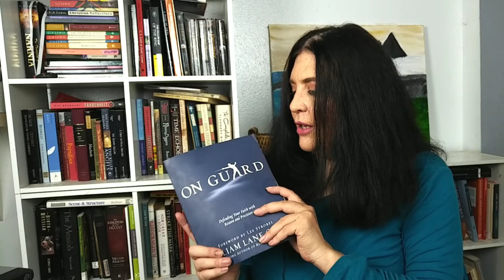Top 5 Christian Apologetic Books (Best Apologetic Books)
My top 5 books for Christian apologetics.

What is apologetics? Apologetics is a defense of a position or thing. If you are just starting out studying beginning apologetics, or apologetics 101, this is my recommended list othe best Christian apologetic books in five different areas to learn the basics of apologetics.

Listen to these books for free with an Audible trial

*** General Apologetics ***

On Amazon

Also mentioned "The Abolition of Man" by C. S. Lewis

*** On the Resurrection ***

"A Case for Christ" by Lee Strobel
On Amazon

"The Case for Christ" Movie
On Amazon

Also mentioned: "The Resurrection of Jesus" by Mike Licona
On Amazon

*** On Science and Faith ***

"The Language of God" by Francis Collins
On Amazon

*** Philosophical Arguments for God ***

"On Guard" by William Lane Craig
On Amazon

*** Cultural Apologetics ***

"Apologetics and the Christian Imagination" by Holly Ordway
On Amazon

Also mentioned:

"Cultural Apologetics" by Paul Gould
On Amazon

"Narrative Apologetics" by Alister McGrath
On Amazon

I mentioned some of the essays I wrote for An Unexpected Journal (AUJ links below)

On Lava (the short included with "Inside out)

On Serenity, the movie

=== An Unexpected Journal ===

An Unexpected Journal is a quarterly publication on cultural apologetics.

Spring 2018: The Abolition of Man
On Amazon

Summer 2018: The Power of Story
On Amazon

Fall 2018: Courage, Strength, and Hope
On Amazon

Advent 2018: Planet Narnia
On Amazon

Spring 2019: Imagination
On Amazon

Summer 2019: Film and Music
On Amazon

Fall 2019: Dystopia
On Amazon. *Coming Soon*